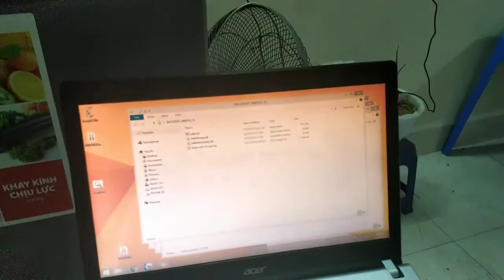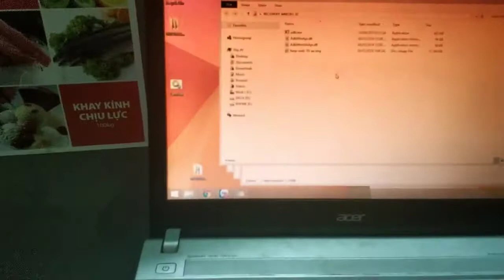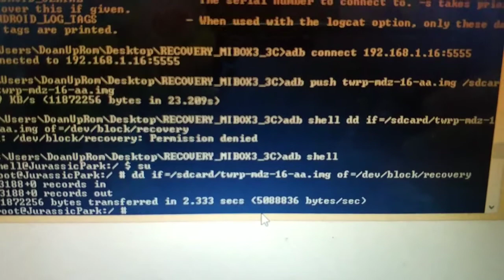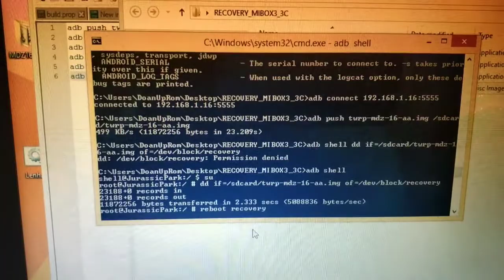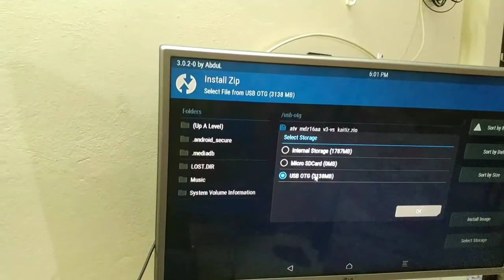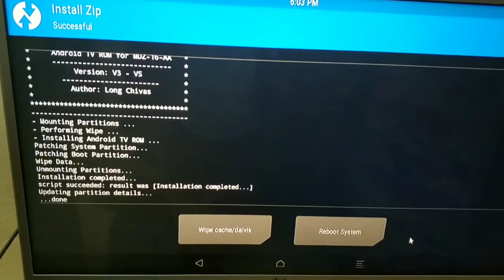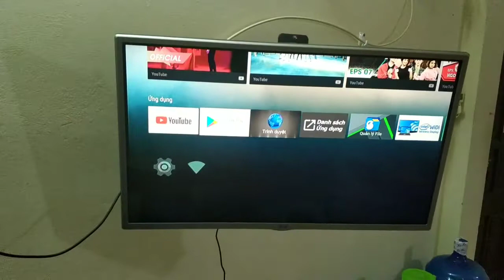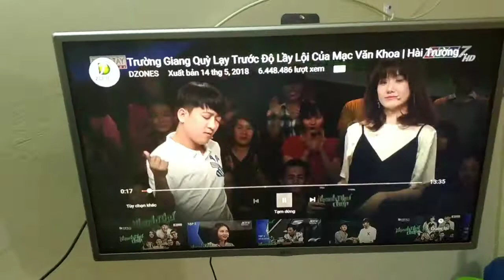Hướng dẫn cài TWRP recovery Mibox 3 3c MDZ16AA qua ADB Wifi ko cần cáp usb up rom global mibox 3 3c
Hướng dẫn cài TWRP recovery Mibox 3 3c MDZ16AA qua ADB Wifi ko cần cáp usb up rom global tiếng việt ch play store tìm kiếm giọng nói voice search mibox 3 3c MDZ16AA
Fix lỗi Error: the process "adb.exe" not found khi cài TWRP Mibox 3 3c MDZ16AA
Cài TWRP recovery Mibox 3 3c MDZ16AA  qua adb wifi không cần cáp usb 2 đầu đực

Dịch vụ sửa chữa phần mềm mở khóa phá tài khoản gmail micloud unlock sim Cài Fake My GPS giả lập định vị giả vị trí tất cả các dòng điện thoại Android Samsung Oppo Xiaomi iPhone HTC Sony Vivo Meizu Asus LG Lenovo Mobiistar Bphone Blackberry ACER Qmobile Huawei ZTE MTK Phone Clone Fake Phone Qualcomm Phone LeTV LeEco One Plus Motorola SPD Phone Micromax Asanzo...